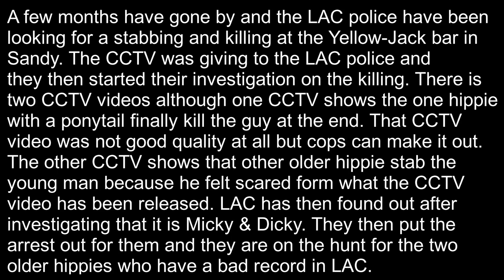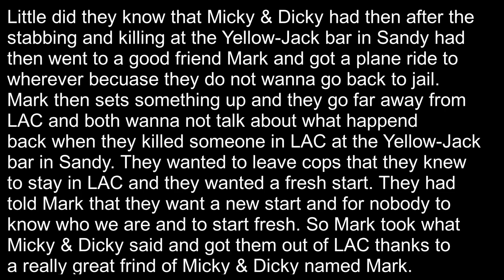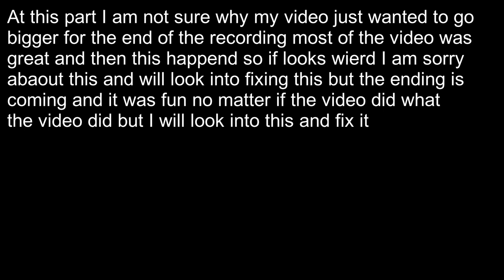Micky & Dicky Move To WISRP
After the killing Micky & Dicky did in LACRP they had to move because they are wanted so they move to WISRP hoping to get away from all the BS that took place in LACRP!!!